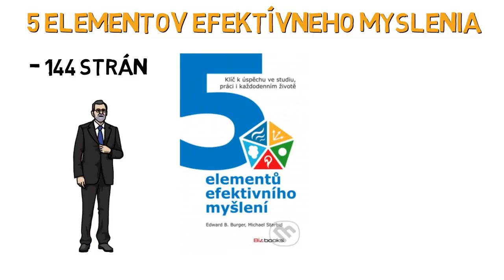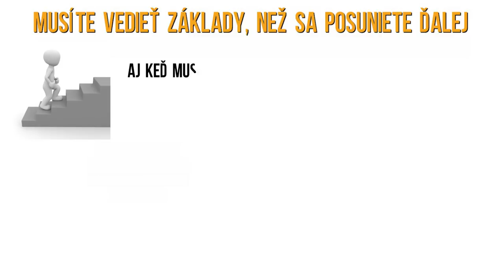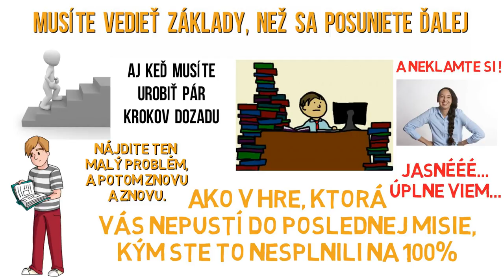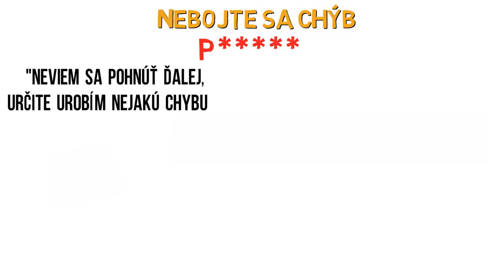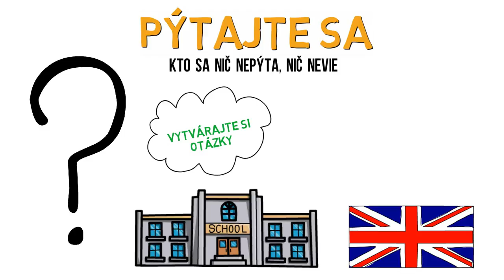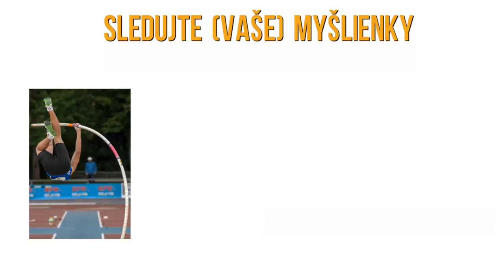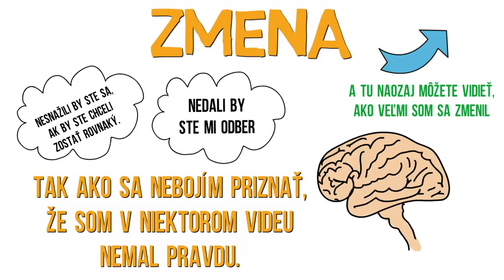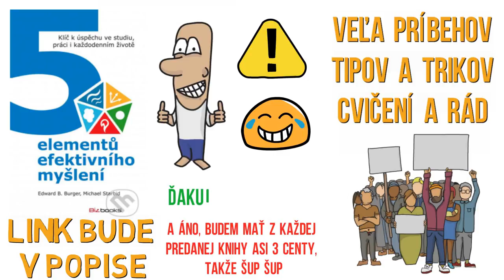5 ELEMENTOV EFEKTÍVNEHO MYSLENIA ║ LENIVÉ KNIHY ep.1